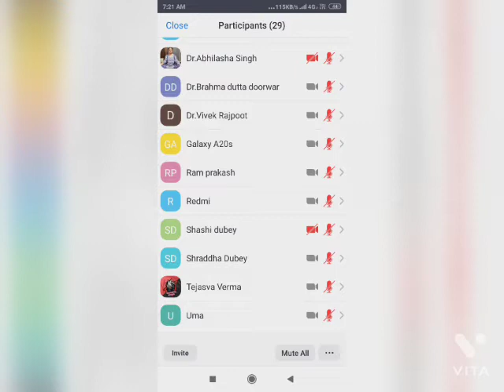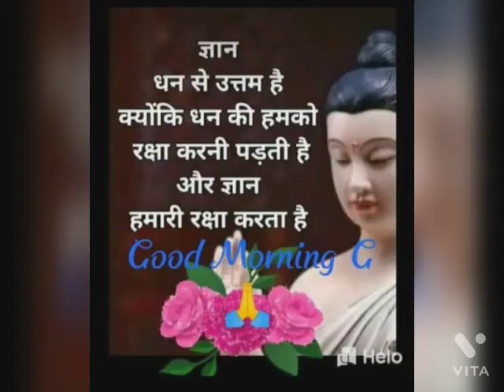ONLINE YOGABHYAS BY DR RAMAN DIXIT AND SHRADDHA DUBEY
YOG WELLNESS CENTRE ORAI NAGAR DIST JALAUN UP